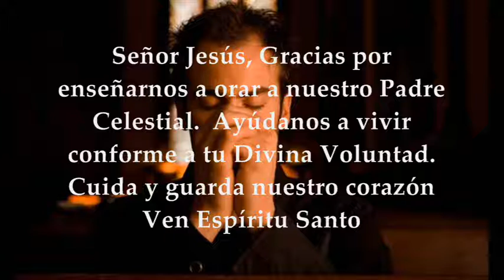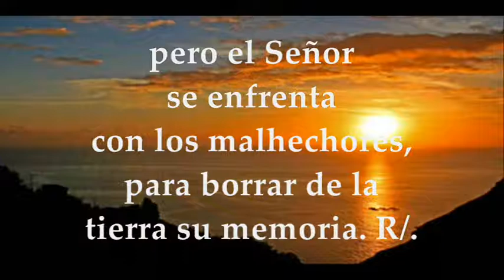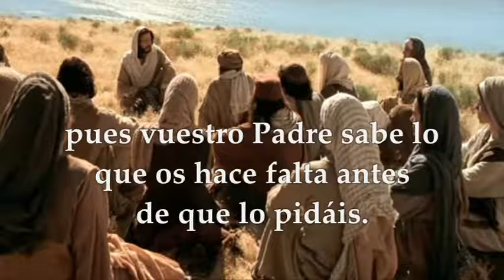EVANGELIO LECTURAS EUCARISTÍA MARTES 23 DE FEBRERO DE 2021 MATEO 6,7-15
LECTURAS Y EVANGELIO EUCARISTÍA DÍA MARTES 23 DE FEBRERO DE 2021 MARTES I SEMANA DE CUARESMA CICLO B Primera Lectura: De la profecía de Isaías 55, 10-11 Salmo 33,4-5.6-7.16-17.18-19 R/. El Señor libra de sus angustias a los justos Del Santo Evangelio según san Mateo 6, 7-15
MARTES I SEMANA DE CUARESMA 2021:
1ª lectura: Mi palabra cumplirá mi deseo.
Esto dice el Señor: «Como bajan la lluvia y la nieve del cielo, y no vuelven allá sino después de empapar la tierra, de fecundarla y hacerla germinar, para que dé semilla al sembrador y pan al que come, así será mi palabra, que sale de mi boca: no volverá a mi vacía, sino que cumplirá mi deseo y llevará a cabo mi encargo».
R/. El Señor libra de sus angustias a los justos. Proclamad conmigo la grandeza del Señor, ensalcemos juntos su nombre. Yo consulté al Señor, y me respondió, me libró de todas mis ansias. R/.
Contempladlo, y quedaréis radiantes, vuestro rostro no se avergonzará. Si el afligido invoca al Señor, él lo escucha y lo salva de sus angustias. R/.
Los ojos del Señor miran a los justos, sus oídos escuchan sus gritos; pero el Señor se enfrenta con los malhechores, para borrar de la tierra su memoria. R/.
Cuando uno grita, el Señor lo escucha y lo libra de sus angustias; el Señor está cerca de los atribulados, salva a los abatidos. R/.
Evangelio: Vosotros orad así.
En aquel tiempo, dijo Jesús a sus discípulos: «Cuando recéis, no uséis muchas palabras, como los gentiles, que se imaginan que por hablar mucho les harán caso. No seáis como ellos, pues vuestro Padre sabe lo que os hace falta antes de que lo pidáis. Vosotros rezad así: “Padre nuestro del cielo, santificado sea tu nombre, venga a nosotros tu reino, hágase tu voluntad en la tierra como en el cielo, danos hoy nuestro pan de cada día, perdona nuestras ofensas, como también nosotros perdonamos a los que nos han ofenden, no nos dejes caer en la tentación, y líbranos del mal”. Porque si perdonáis a los hombres sus ofensas, también os perdonará vuestro Padre celestial, pero si no perdonáis a los hombres, tampoco vuestro Padre perdonará vuestras ofensas».